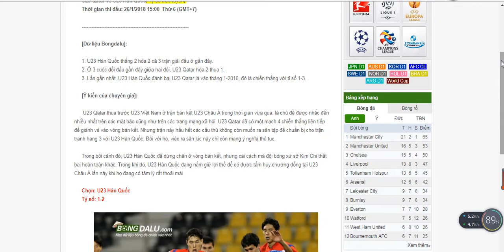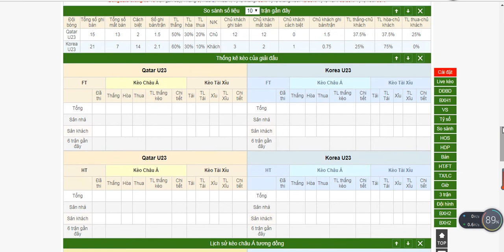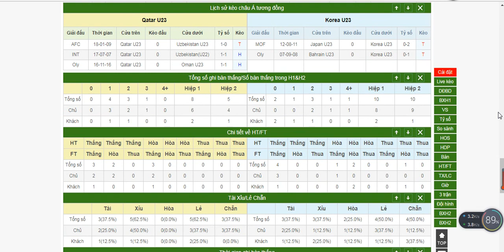- Bongdalu.com- kèo bóng đá, U23 Qatar vs U23 Hàn Quốc, U23 châu Á, Tỷ số 1-2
U23 Qatar thua trước U23 Việt Nam ở trận bán kết U23 Châu Á trong thời gian vừa qua, là chủ đề được nhắc đến nhiều nhất trên các mặt báo cũng như trên các trang mạng xã hội.